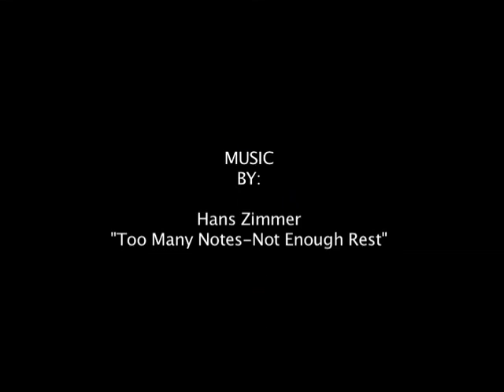Los Gatos Pursuit Paintball (NEW)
The Reasons are endless, the action is non-stop. Quit thinking about it and come out and play.

Bring your game to the woods!
Having a birthday party, corporate event, school outing, family reunion. Weekday and weekend sessions always available.